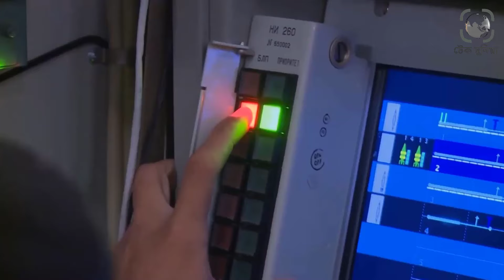ইউক্রেন যুদ্ধে বড় একটি পরাজয়ের মুখ দেখলো পশ্চিমারা৷রাশিয়ার হাতে পতন আরেকটি শহর।টেক দুনিয়া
আমাদের নতুন চ্যানেল @গল্পবাজ  সাবস্কারাইভ করুন।